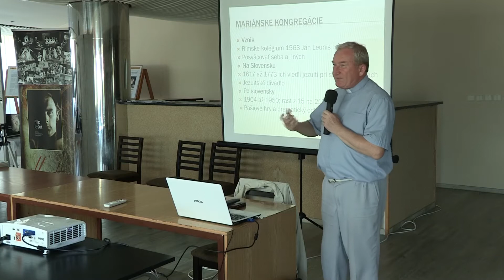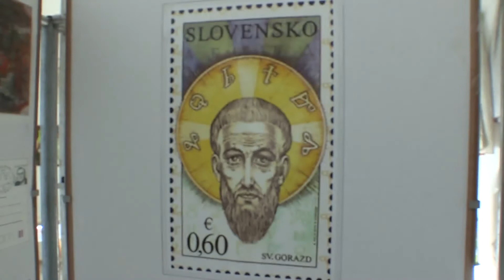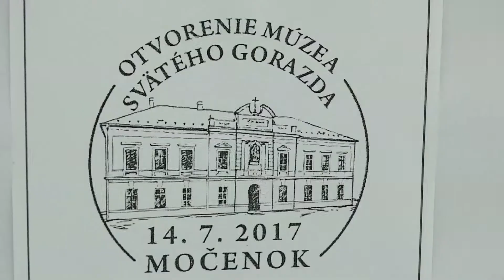Začiatok XXV. ročníka celonárodného festivalu kresťanského divadla Gorazdov Močenok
Začiatok XXV. ročníka celonárodného festivalu kresťanského divadla Gorazdov Močenok, Spravodajstvo, TVM, 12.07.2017